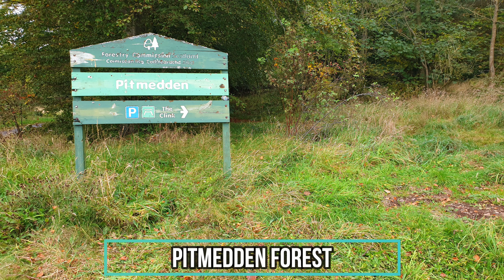Auchtermuchty - Abernethy Loop. Action Cam Part 1. Auchtermuchty To Sawmill Wood. 15/10/2020.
A STOOZER ADVENTURE.
At the lower end of The Ochil Hills.

Auchtermuchty - Abernethy Loop.
mtb Fife,
mtb Perth & Kinross,
mtb Ochil Hills,
mtb Scotland.

ACTION CAM. Part 1.
Auchtermuchty To Sawmill Wood.
Video footage filmed with a GoPro Hero8 Black.

Distance: 17 miles
Duration: 1 hr 48 mins.
Total Climbing: 2,201 feet.
Avg Speed: 9.4 mph.
Max Speed: 32.4 mph.

Participants:

1. Stuart Cuthbert.

Music soundtrack: Wolfstone from their brilliant album; The Half Tail.